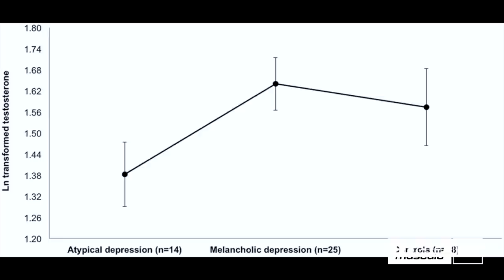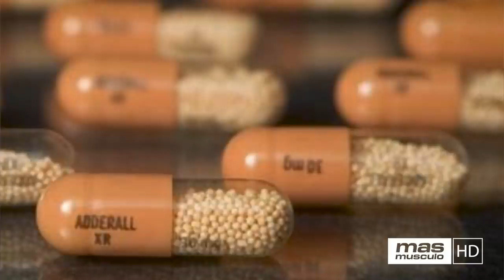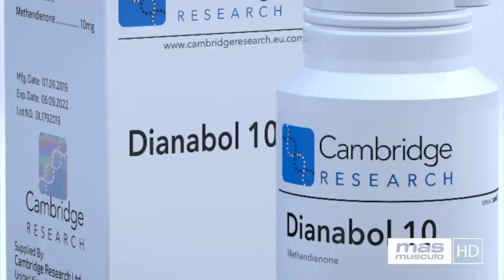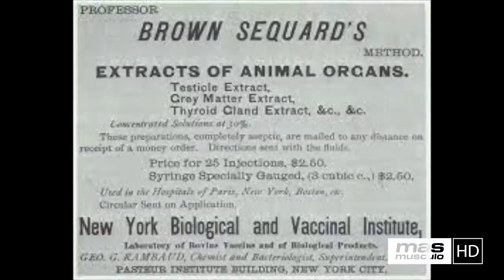🚫💉 ESTEROIDES ANABOLIZANTES en el deporte 🤔 ¿Cuándo se empezaron a usar?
En este Capítulo 5 de Historia del Culturismo Ignacio Arienza nos habla el origen del uso de sustancias en el deporte.